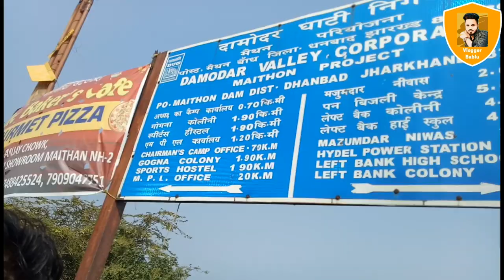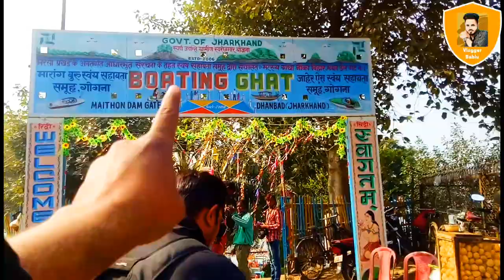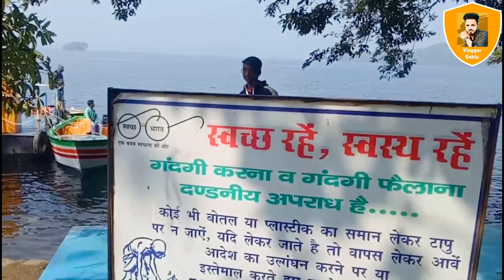Maithon dam || maithon dam dhanbad || मैथन डैम धनबाद || maithon dam jharkhand || vlogger bablu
Mai es video ke through se aaplogo ko dekhana chahta hu ki maithon dam ka view picnic mai kya mahool dikh raha hai full explore kiya hu videos ko aaplog pura dkho pura maza jayega
 Mai es video mai pura maithon dam ka view dikhaya hu park ,water board  dam ka nazara sab kuch dikhaya gya hai
Aur jyda jankari ke liye